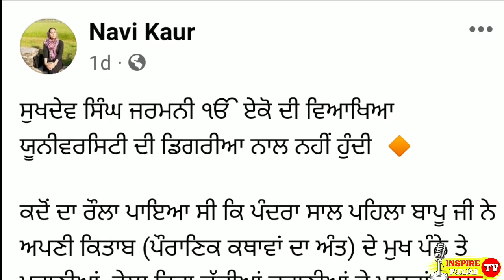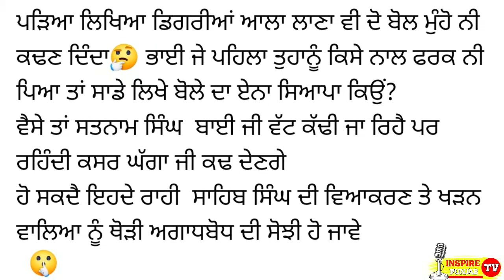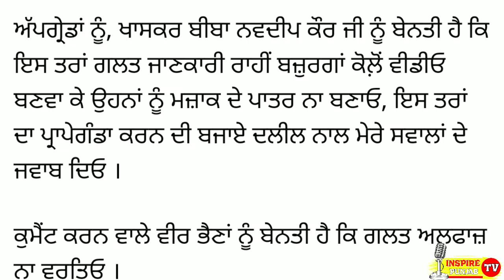Harnek Singh New Zealand Inder Singh Ghagga | Navi Kaur Uk | Sukhdev Singh Germany